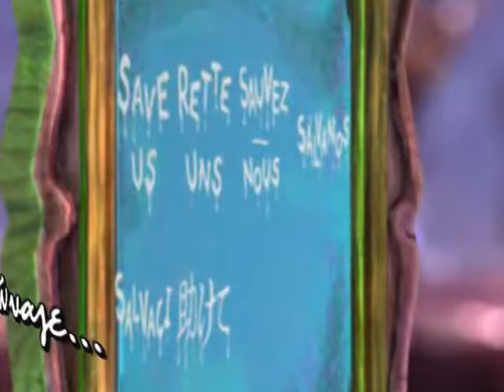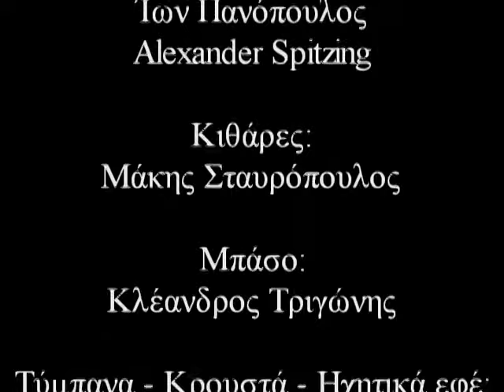Treles Agelades Clip3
Ομάδα Κόραξ